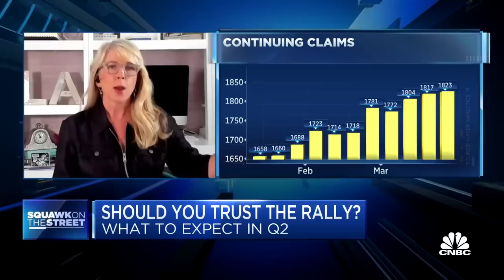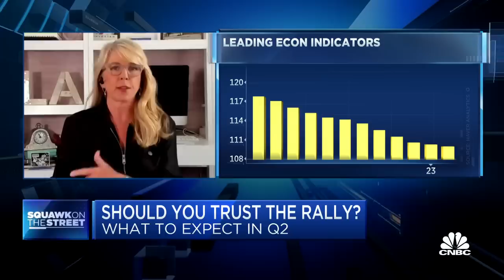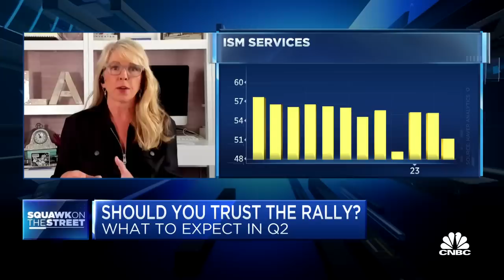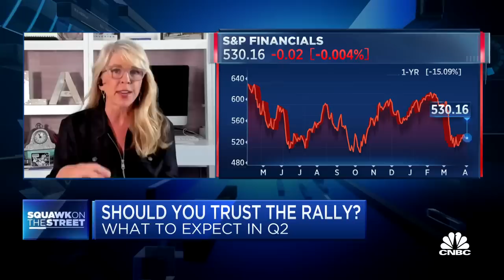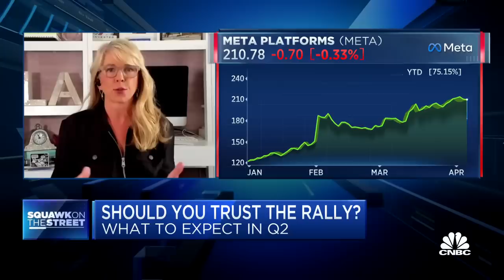Here's what to expect in Q2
Liz Ann Sonders, Charles Schwab chief investment strategist, joins 'Squawk on the Street' to discuss her thoughts on the markets, tech, and what to expect in Q2.